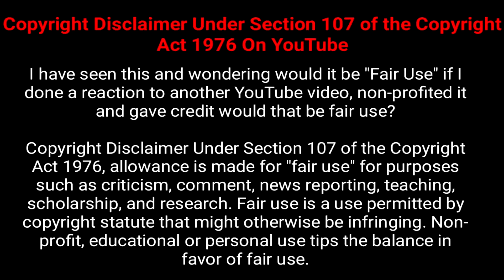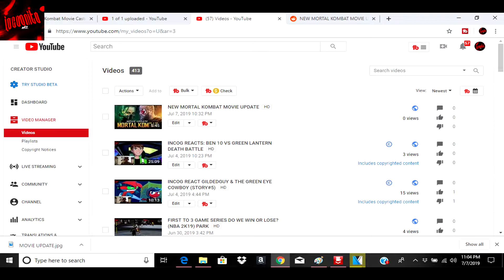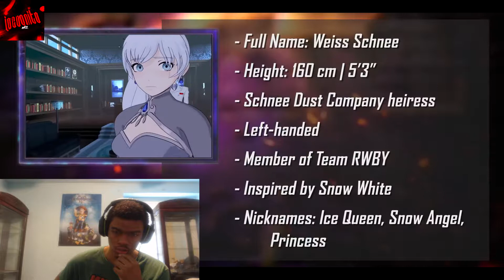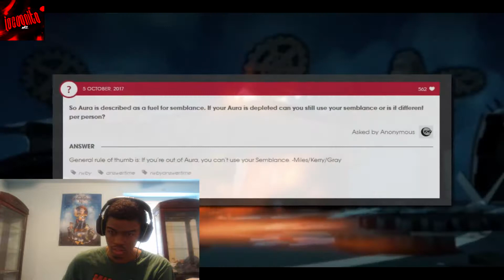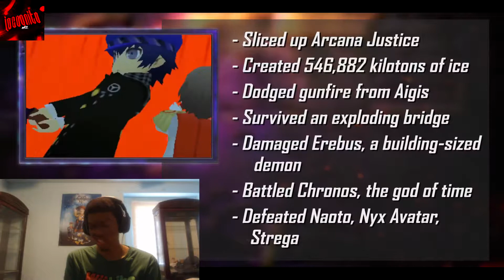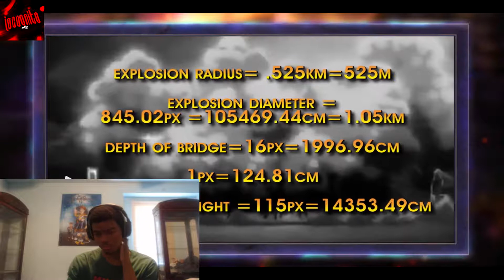INCOG REACTS :WEISS VS MITSURU DEATH BATTLE REACTION